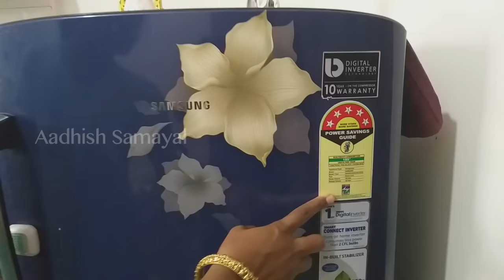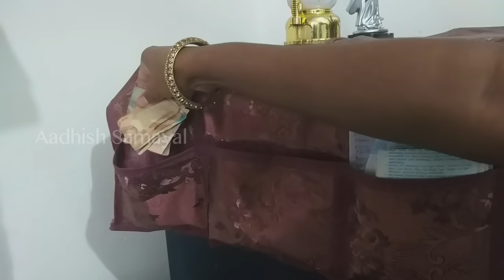Fridge Organization in Tamil | Fridge organization Tips &Guide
Fridge Organization in Tamil | Fridge cleaning in tamil | fridge organization tips and guide in tamil | fridge ipadi kai vathal neenda nall varum | fridge cleaning | fridge organization | fridge cleaning tips in tamil | how to arrange fridge in tamil

I will see you in another good and healthy recipe. Bye Bye.

Gadgets Used to take Video:
1) Canon 200d Mark II
2) Camera Tripod
3) DigiTek Ring Light
4) Ring Light Stand
5) Boya Mic
6) Weight Scale